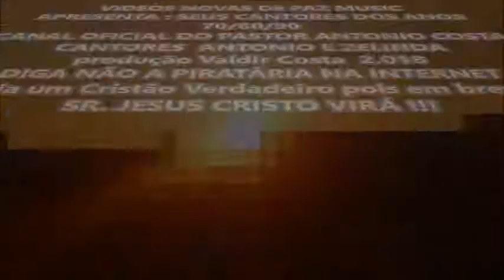NÃO AME O MUNDO cantam DUO CELESTIAL